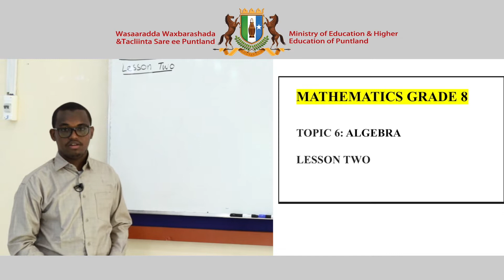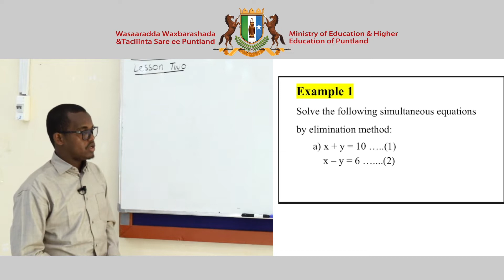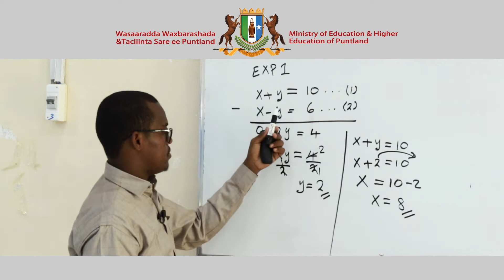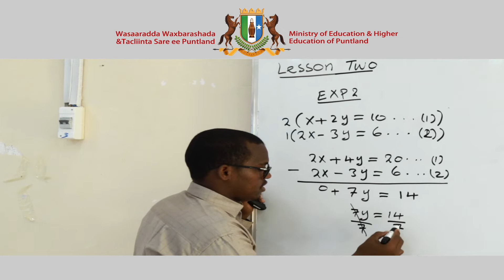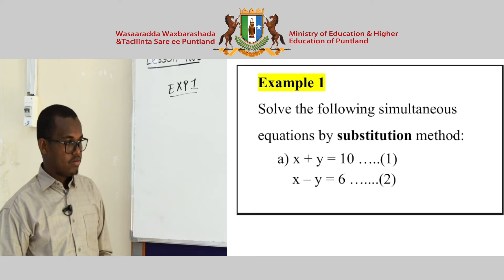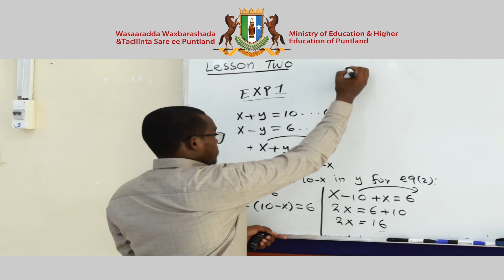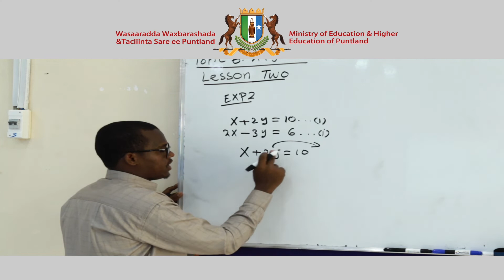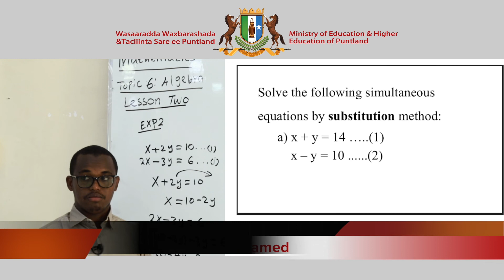Fasalka 8aad - Xisaab - English Version - Chapter 6 - Lesson 2